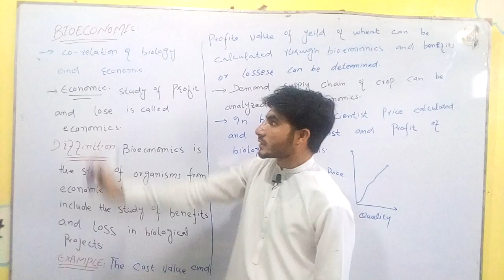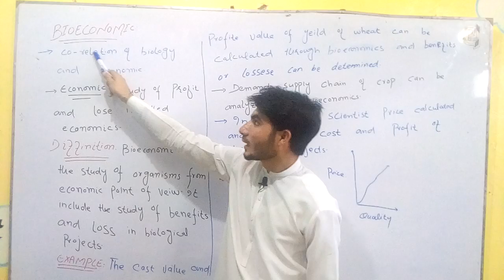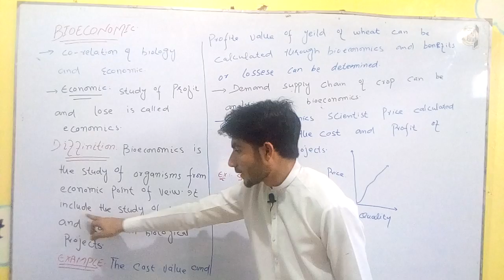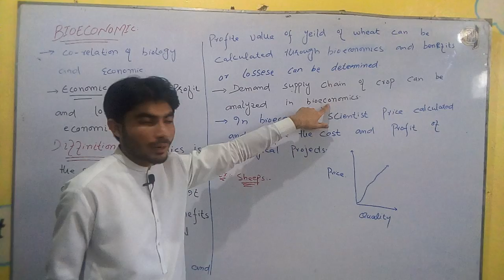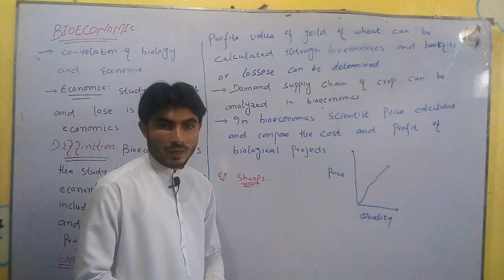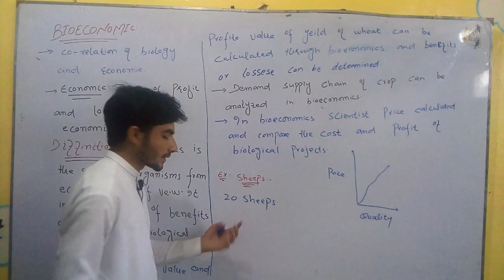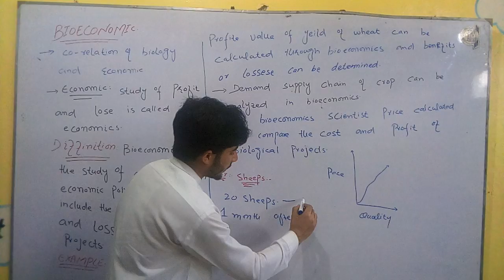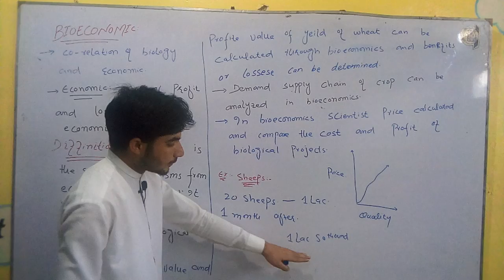Bioeconomics class 9th biology in Urdu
teacher or instructor Abdur Rahman Khan